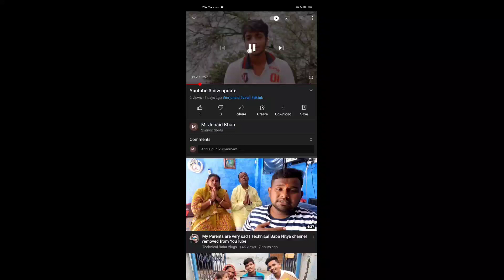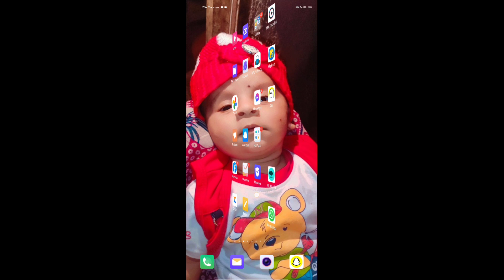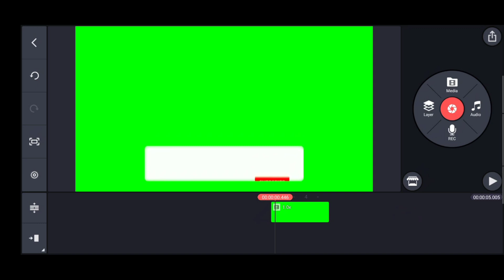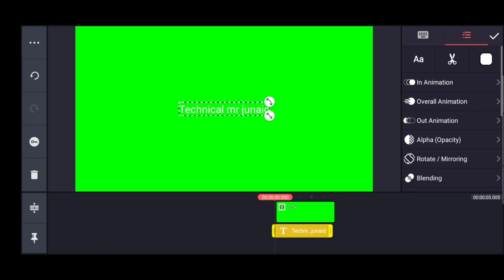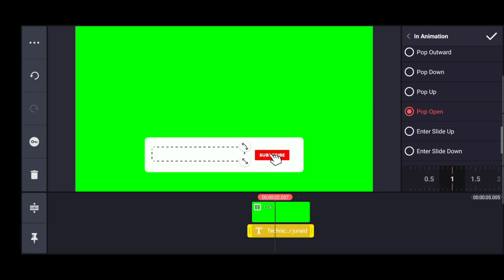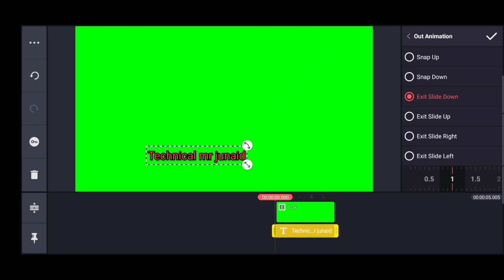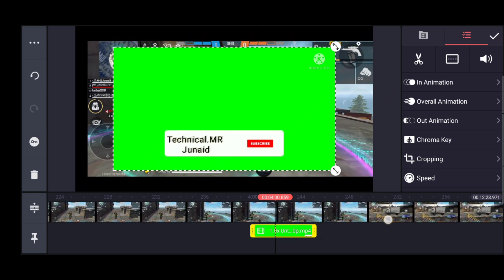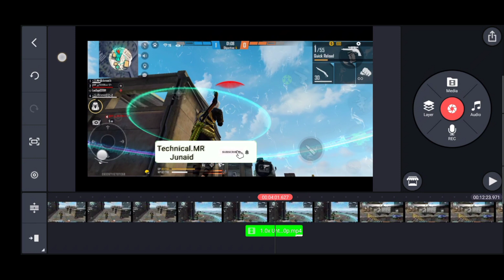How to mek subscribe animeston from kinmatar subscribe animeston kese bnaye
plice my all chennal subskribe💯💯🤟🤟🙏🙏🙏🙏🙏🙏🙏🙏🙏🙏🙏🙏🙏🙏🙏